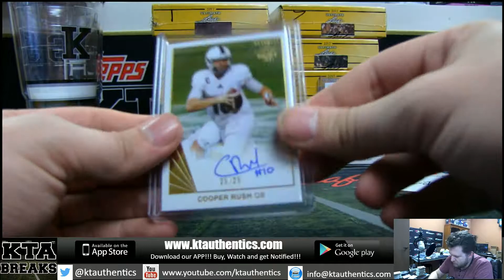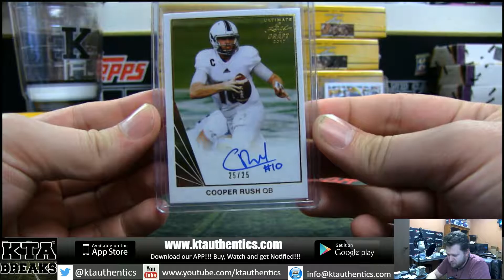KTAuthentics - 2017 leaf ultimate draft 1 hobby box break - cardshark36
2017 leaf ultimate draft 1 hobby box break - cardshark36